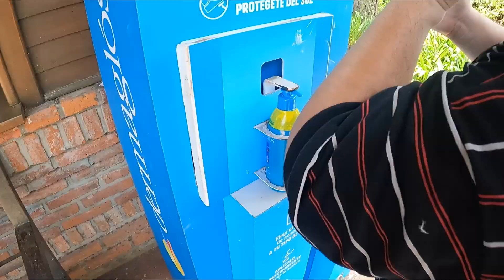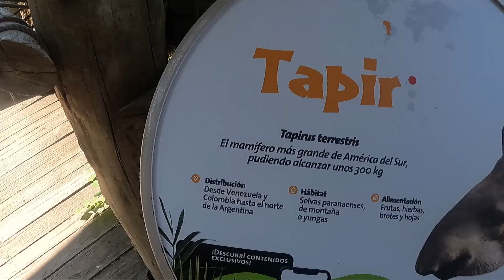Vamos al BIOPARQUE MÁS FAMOSO de Argentina │Temaikén 🦈🦇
En este video vamos al bioparque más conocido de Argentina y vemos muchos animales épicos, espero que les guste!

Capítulos :
00:00 Intro
00:34 Entramos al parque y veo un flamenco cagar
01:14 Vemos una cebra y un pavo real
01:47 Tapir y un pajarito
02:14 Murciélagos
02:21 Entramos al acuario
02:40 Peces grandototes
03:15 Mantarrayas y tiburones
03:51 Nemo y dory
04:14 Tienda de recuerdos
04:36 Hipopotamos y canguros paraguayos
04:45 Ñandu y guanaco
05:10 Tortugas grandotas y yacare
05:26 Nos encontramos una iguana cuando comemos
06:36 Loros y otras aves sueltas
08:04 Tigre re fachero
08:23 Nos comunicamos con un tucan
08:33 Despedida